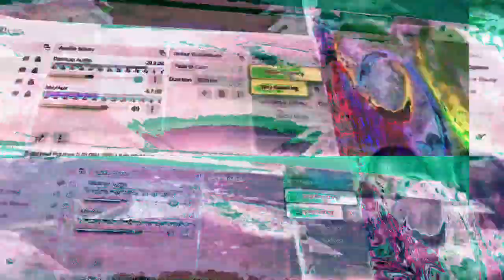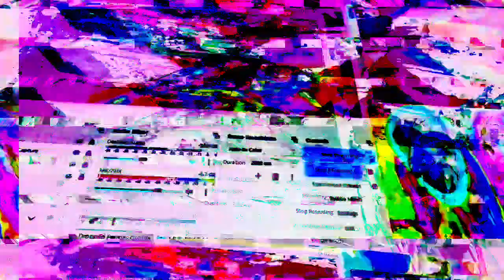[EPILEPSY WARNING] Movie 23 01 21 06h21m40s *Photosensitivity Warning*